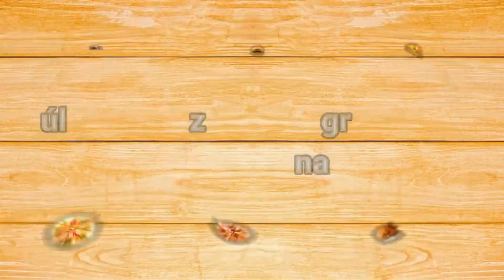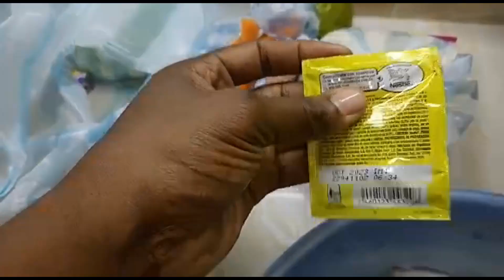LOCRIO DE POLLO CON ZANAHORIAS: UN PLATO TRADICIONAL DOMINICANO CON UN TOQUE ESPECIAL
¡Prepara un delicioso Locrio de Pollo con Zanahorias y dale un giro nutricional a este clásico plato dominicano! Aprende a mezclar los sabores perfectos para sorprender a tu paladar y disfruta de una receta fácil, saludable y llena de color. ¡No te pierdas este plato perfecto para compartir en familia!